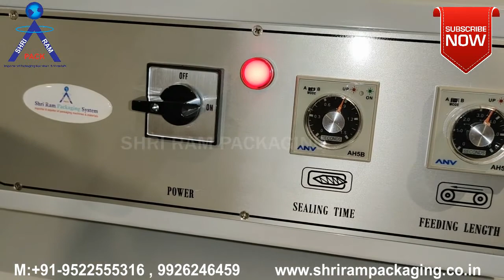Automatic L Sealer Machine | L Sealer Machine With Shrink Tunnel Machine | L Sealing Shrink Wrapping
BSL-5045L   series semi automatic L-seal cutting machine can convey the products automatically into shrink tunnel through conveying belt for shrink packaging after sealing & cutting. Equipped with shrink tunnel to reach higher working capacity.

Features:

Safety device that prevents the sealing knife from overheating and guarantees operator's safety.

Nano-fiber cutter holder and anti-sticking thermostable nichrome cutter that ensure good sealing without cracking or coking.

Conveyor belt height is adjustable via hand wheel.

Time relay that ensures accurate control of sealing & cutting times.

Electro-magnetic hold-down provides more secure seal.

Sliding roll holder, fully adjustable for different sized rolls of film (max. width:550mm).

Return cylinder equipped to control sealing & cutting frame.

Application:
1. The machine is designed to pack electronic products, hardware, software, foodstuff, printing, pharmacy, floor, ceramics, etc. in small amount.
2. It is suitable for all kinds of packaging materials, such as PVC, POF, PP, etc.